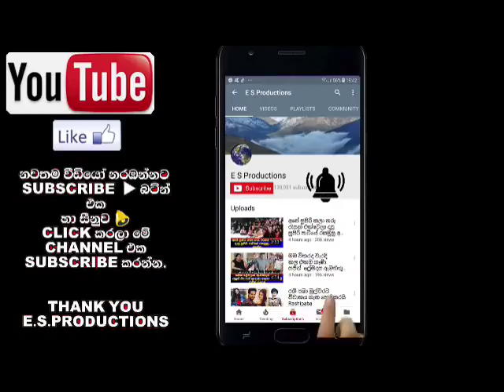ආච්චිගේ ගීත වල අයිතිය සීයාට ආක්ෂාට කිසිම අයිතියක් නෑ Imal Jude